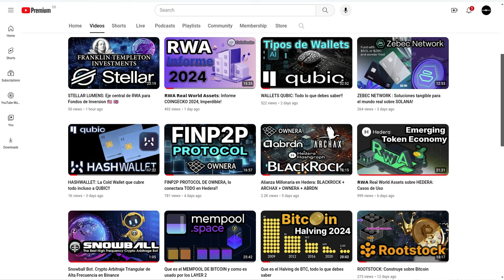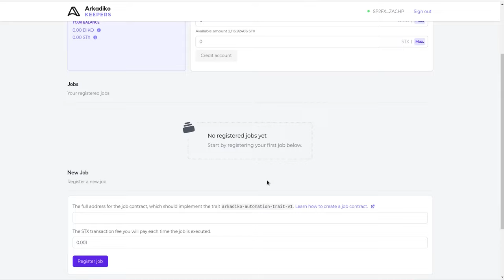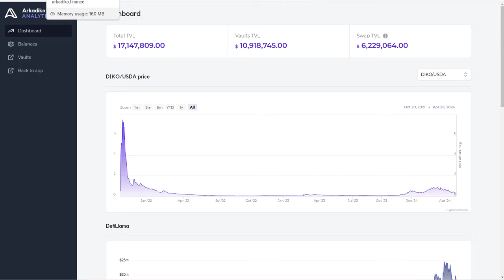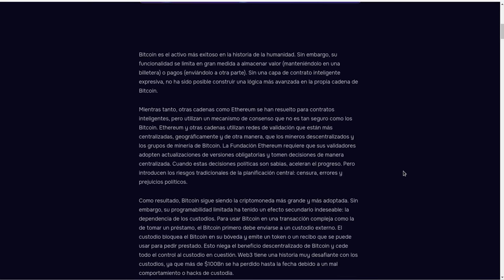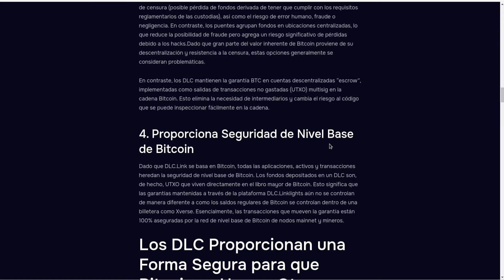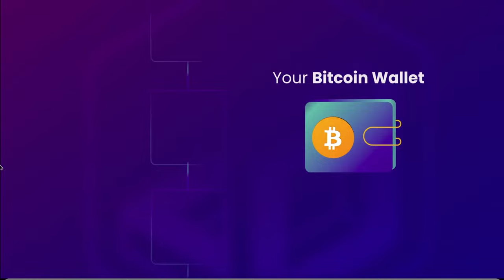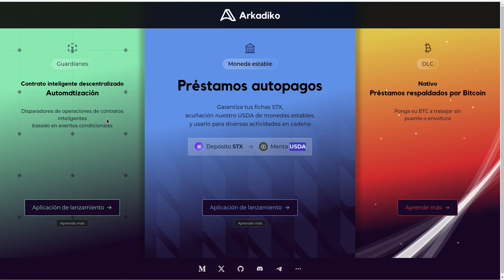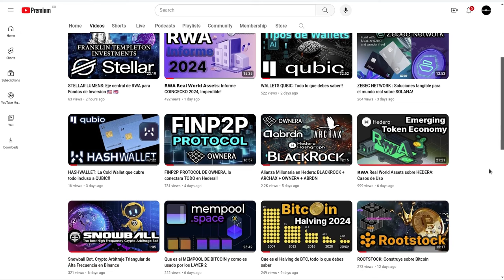Bitcoin | 𝗔𝗿𝗸𝗮𝗱𝗶𝗸𝗼 𝗙𝗶𝗻𝗮𝗻𝗰𝗲 | Borrows con tus BTC y STX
Hola a tod@s, Bienvenidos a su canal 𝘾𝙧𝙮𝙥𝙩𝙤𝙣𝙤𝙢𝙮, en esta entrega te comparto las nuevas alternativas para obtener prestamos descentralizados dejando como colareral tus BTC o STX, sin perder la custodia o control de los mismos, como te sucede en Nexo o LEDN, aqui tus BTC y STX nunca abandonan tu wallet, de tal manera que siempre estaras en control de tu liquidez.

⌚️Marcas de tiempo: Timestamps:
[00:00:00]  Introducción
00:22  Playlist
01:02  Arkadiko
01:52  Keepers
02:52  Governance
03:22  Analitics
04:12  Borrows
06:02  DLC.LINK
09:52  DLCBTC
12:52  GitBook

◢ Atn. 𝖢𝗋𝗒𝗉𝗍𝗈𝗇𝗈𝗆𝗒